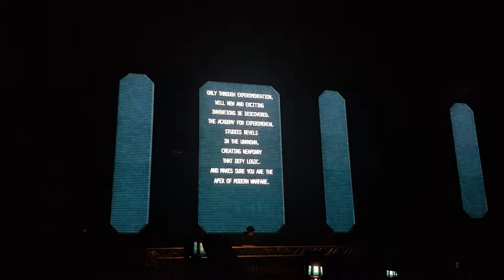shellshock 2de kerst 2018 (8)